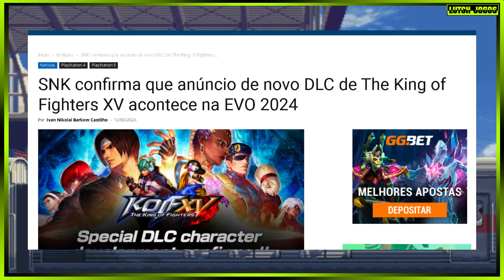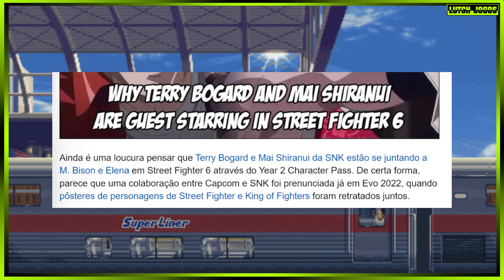The King of Fighters XV terá mais personagens e DLC. Capcom feliz com Terry e Mai em Street Figher 6